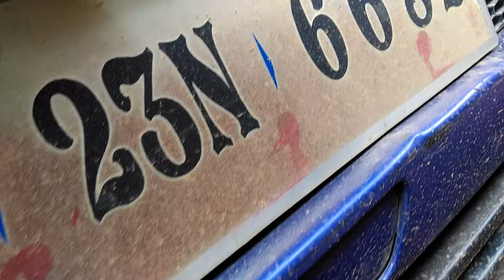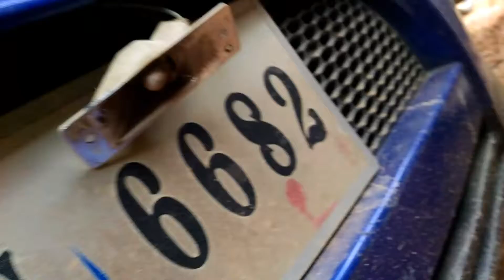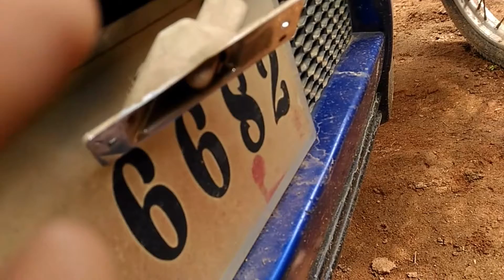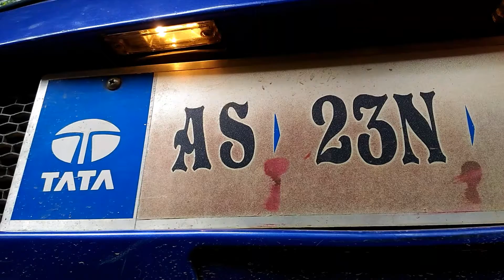How to clean your bumper light lamp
Hey guys!!

Its me Ankur  and today I'm  gonna show  you how can you clean your bumper light lamp and chamber easily at home..

It you like my video please subscribe to my channel and hit the like button  if you have any queries please feel free to comment  i willwill try my best to answer your comment ASAP..